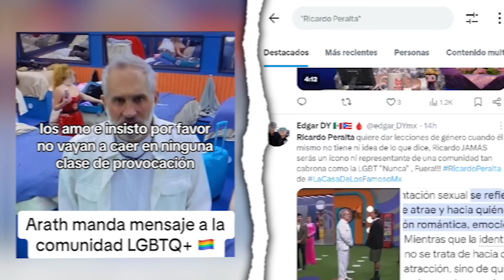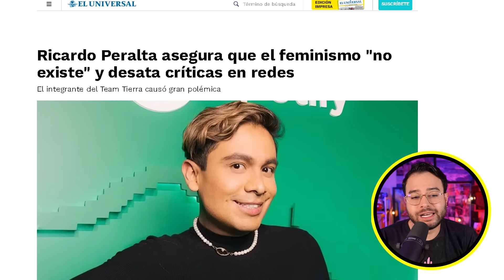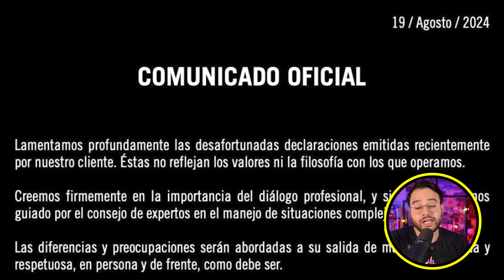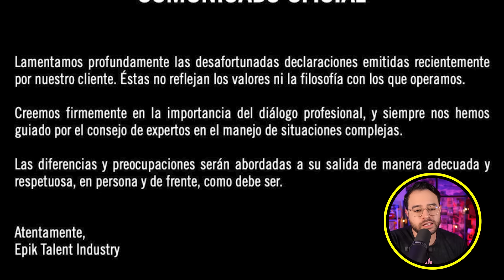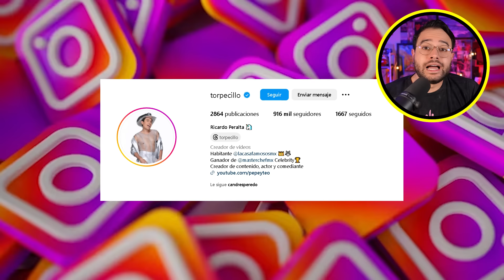RICARDO PERALTA FUNADO! POLEMICA resumida: FEMINISMO y LA COMUNIDAD! PIERDE sus REDES! 0 SEGUIDORES?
Resumen explicado de la funa a Ricardo Peralta! Miles se seguidores se van! Esto paso con Arath de la Torre, la comunidad LGBT y el feminismo!